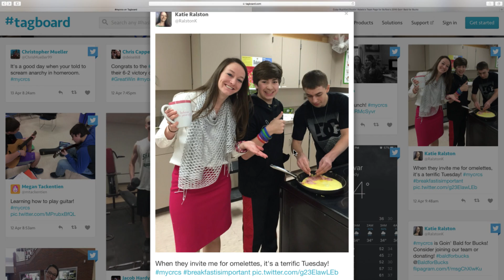2016-4-13 Daily Announcements